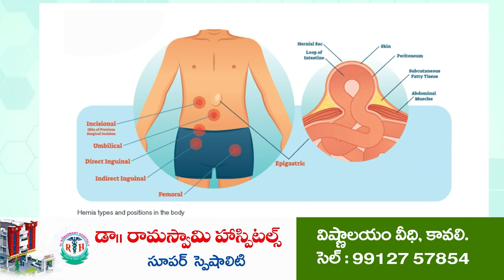వైసీపీలోకి భారీగా చేరిక‌లు@N3NEWS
- పార్టీలోకి సాద‌రంగా ఆహ్వానించిన కోవూరు ఎమ్మెల్యే ప్ర‌స‌న్న‌